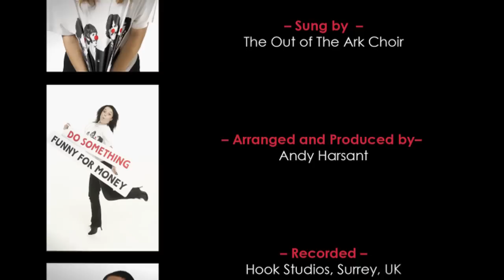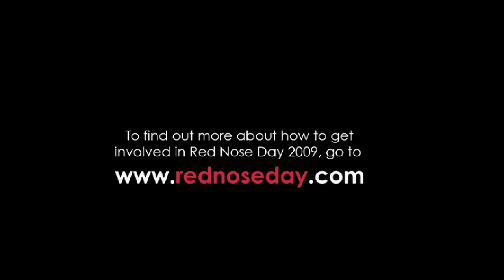Red Nose Day 2009 Schools' Song, Doing Something Funny! HD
The official Red Nose Day 2009 Schools' Song from Out of the Ark Music